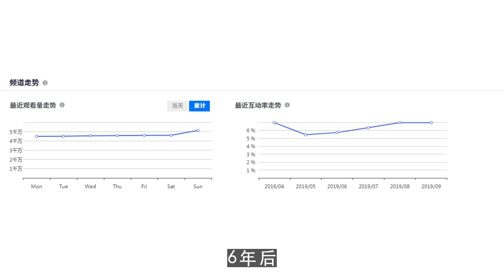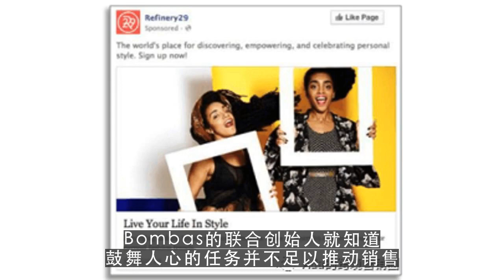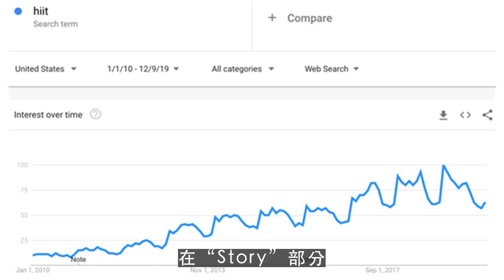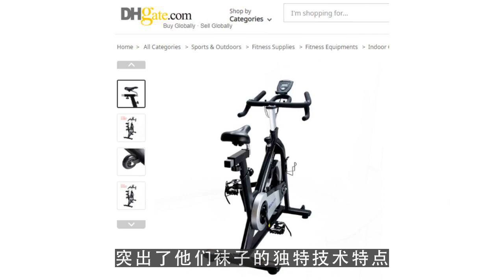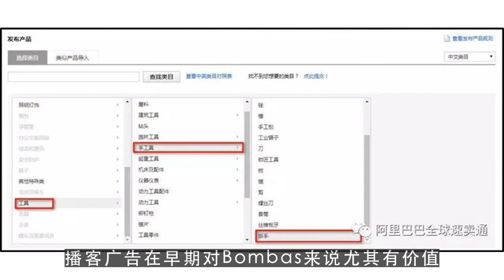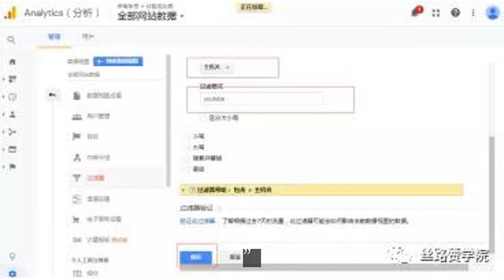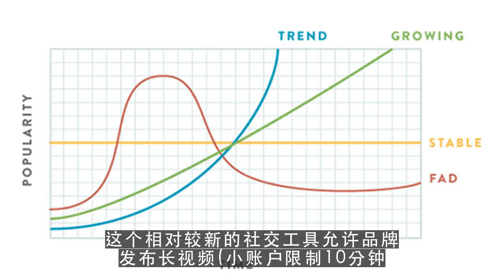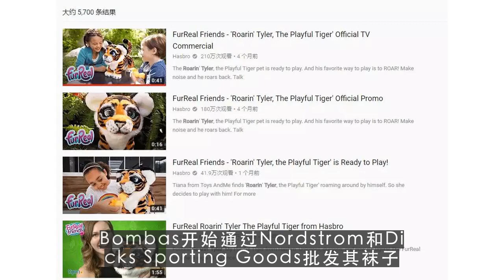油管创业,干货：Bombas如何通过“白送”袜子打造价值1亿美元的品牌？如何打造自己品牌 第1集